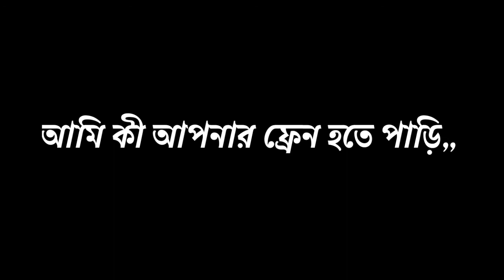Bangali WhatsApp Status video New 2022,,